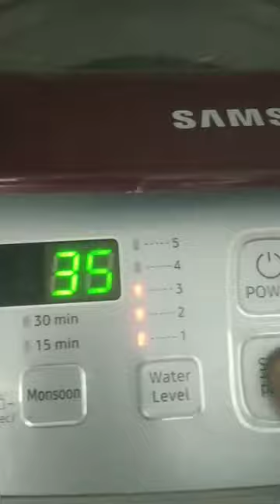23 December 2022